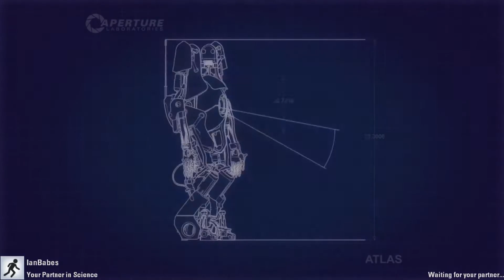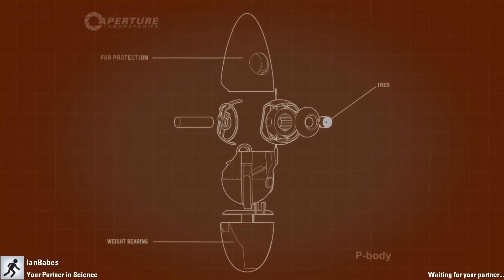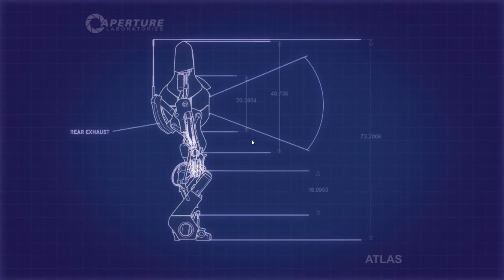Portal 2 Co-Op with Broon and Ian | Part 2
Now we're thinking with portals.